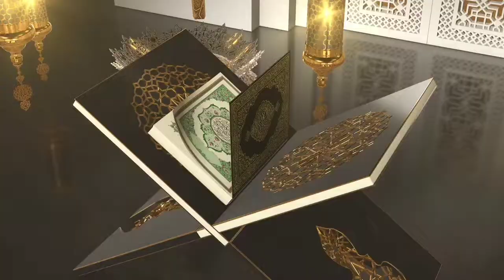Hari Ke-4 Ramadhan 1443 H-UMGO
Buka Puasa Bersama Mahasiswa Berasrama Universitas Muhammadiyah Gorontalo Angkatan Ke-2.